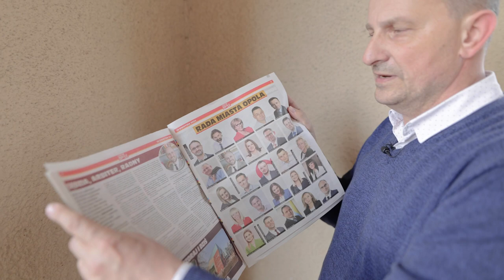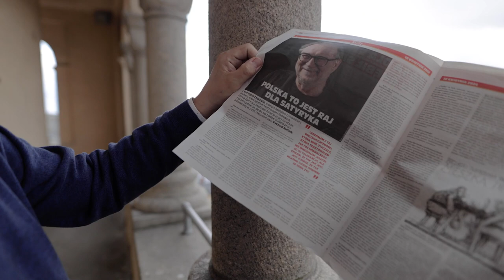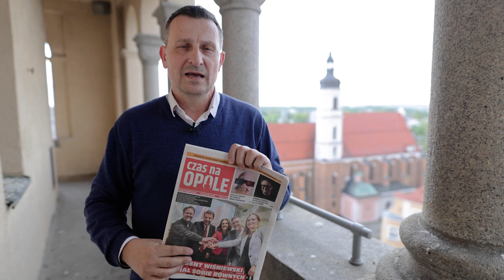Najnowsze wydanie gazety Czas na Opole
Zobaczcie gdzie wybraliśmy się o poranku! Z tej perspektywy Opole jest jeszcze piękniejsze. A skoro o perspektywach mowa to posłuchajcie a potem Poczytajcie o jakich perspektywach napisaliśmy w najnowszym wydaniu dwutygodnika Czas na Opole. Na rozpoczynający się weekend będzie co czytać.